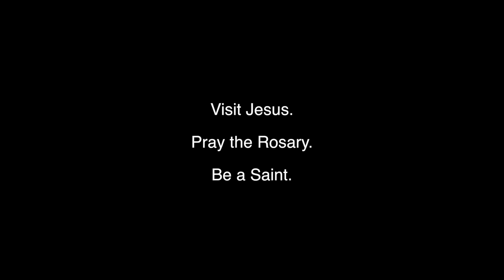Prayer Hands: Be a Better Altar Server